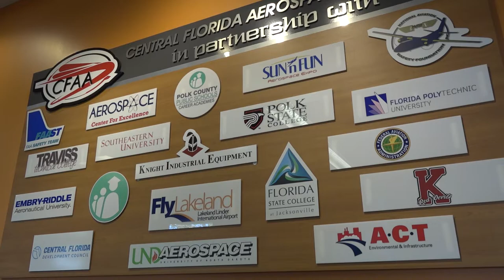CFAA - Central Florida Aerospace Academy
This video introduces prospective students to the Central Florida Aerospace Academy at Kathleen High School.